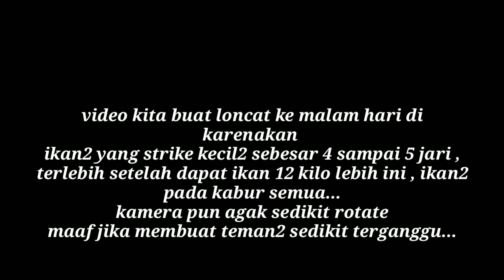ikan monster sepertinya??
semua backsound free copyright.

please dukung channel ini agar terus berkembang...

Reel sampai menjerit mancing di air panas tempat bertelur ikan